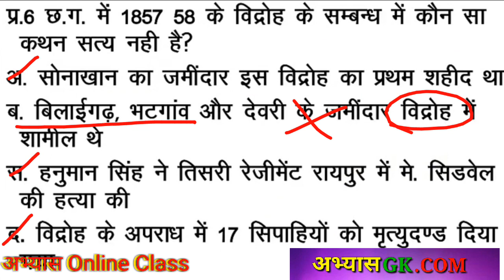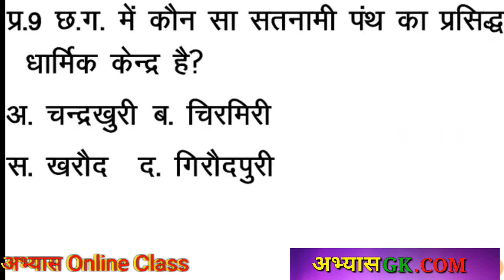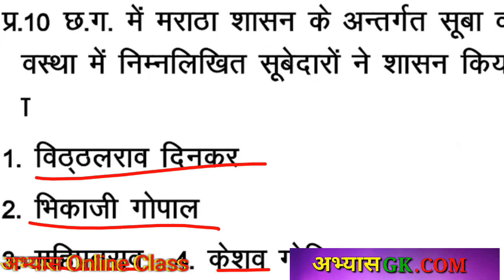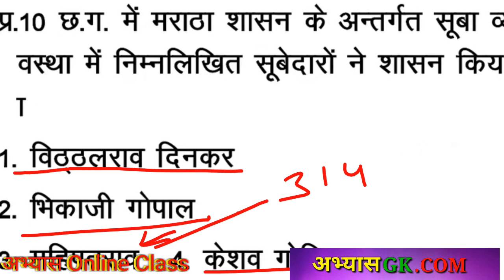CG MCQ PART 31 छत्तीसगढ सामन्य ज्ञान टेस्ट 10 प्रश्नों के साथ CG VYAPAM Exam @Abhyas online Class